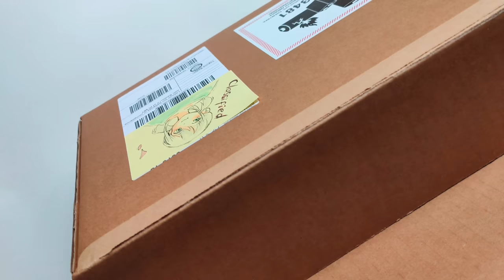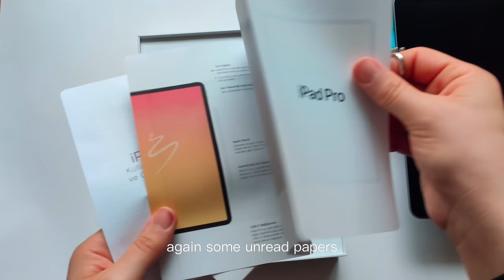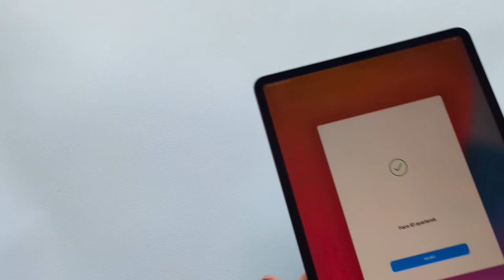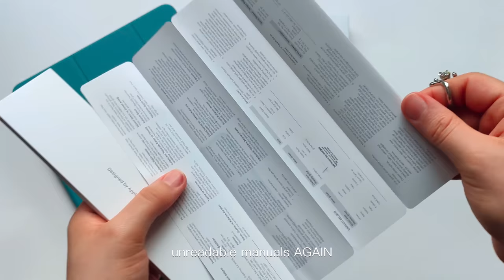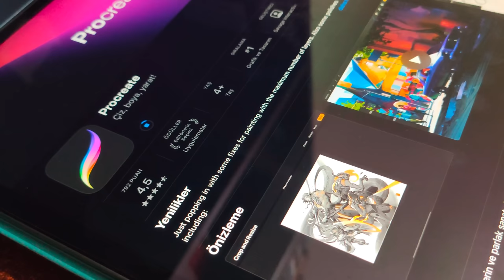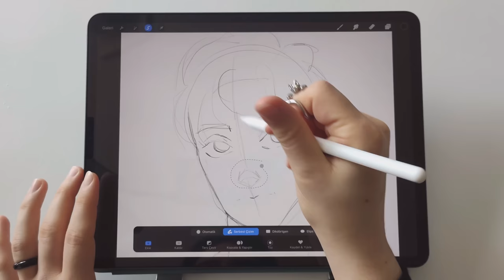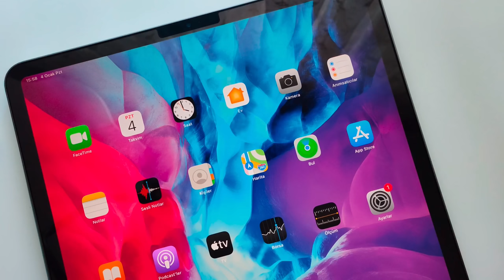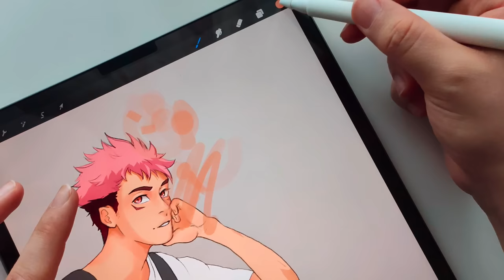iPad PRO 12.9" Unboxing + Apple Pencil 2 & Accessories + Procreate first impression 👽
Hi guys!  I just recently got my hands on the iPad Pro 2020. While waiting for all the products to arrive I watched tons of iPad unboxing videos because I was way too excited about the arrival of mine. I personally enjoyed the chill, relaxing unboxing videos so I decided to make one of my own.

In this video I unbox iPad Pro 2020, 12.9" (512G), Apple Pencil 2nd generation, Smart Folio (Cactus), Pencil Tips, and other accessories.

I also tried to answer some questions. Like :
Do you need pen tip protectors for drawing?
What kind of stand for drawing is useful?
How does the original case look like?

So... Grab your drink of choice and chill with me! ☕️